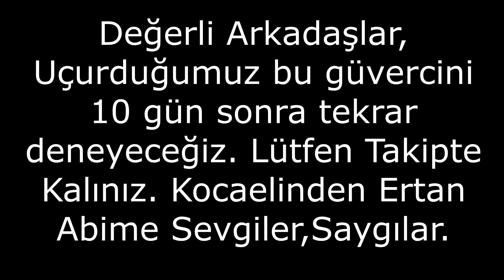Şerefsizim Ayağı Yere Değmedi. Diyarbekir Beyazı Uçurduk. NOT:Aynı Kuşu 10 Gün Sonra Tekrar Uçuracaz